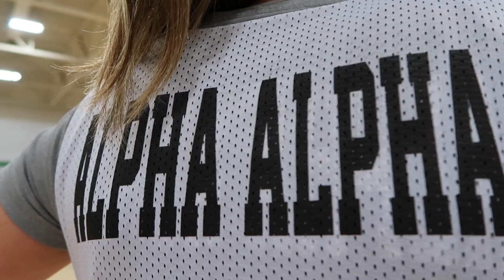UNT Chi Omega Basketball // 02.05.19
Chi Omega Basketball Intramurals // 02.05.19
ChiO win against KD 31-0
ChiO win against Lambies 27-20

Editing Software:
≫iMovie
≫Canva

(Music rights are not owned by me)